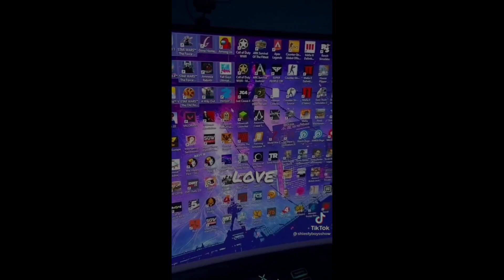"video games cause depression"